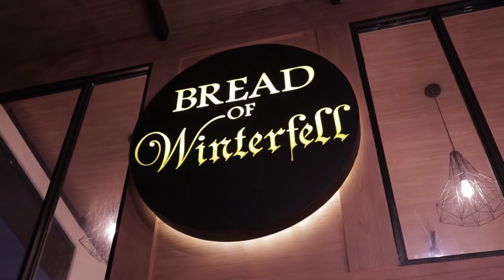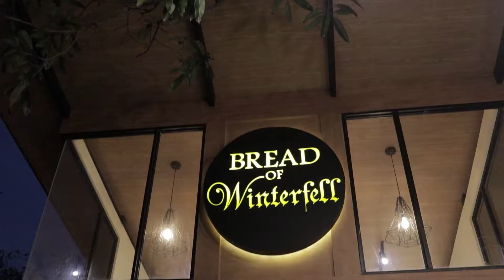ISHTM: Bakery and Coffee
Special video presentation by the students of the college of International School of Hospitality & Tourism Management

Bakery and Coffee